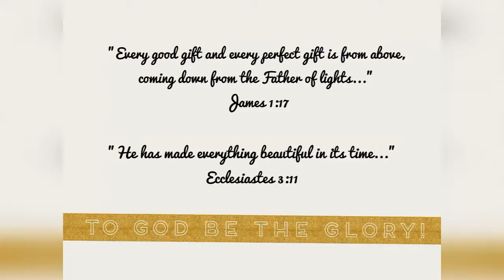Planner Tassel Charms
Intended to be planner tassels but functions as bag charms as well. 😍